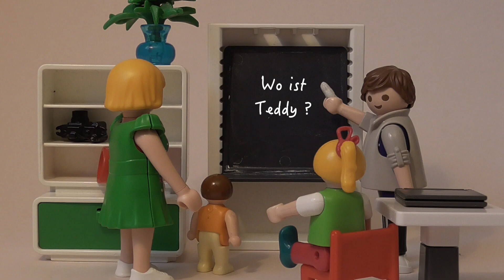Playmobil Film deutsch Wo ist Teddy - Familie Hauser Kinder Spielzeug Filme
Playmobil Film deutsch : Kennt ihr das?Das Lieblingskuscheltier ist weg! Jetzt beginnt die große Suche...Diese Folge schließt direkt an die "Töpfchen-Geschichte" an.

Playmobil Spielzeug - Playmobil Geschichten - Playmobil Krankenhaus - Playmobil Schule - Playmobil Kindergarten
- Playmobil Haus - Playmobil Luxusvilla - DIY - Camping - Freizeitpark - Spielplatz